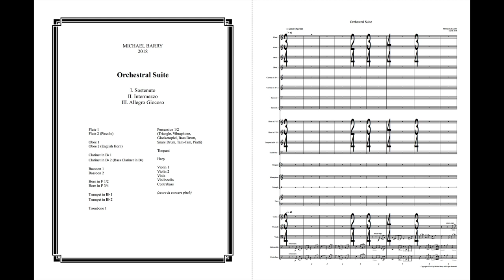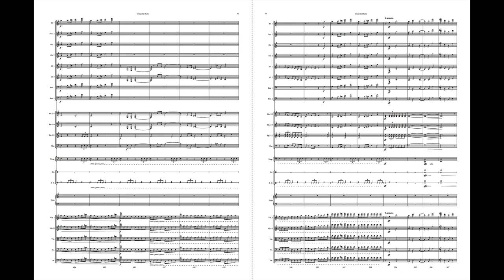Michael Barry - Orchestral Suite (with score)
London Studio Orchestra
conducted by Anthony Weeden
Recorded at Abbey Road Studios
2018